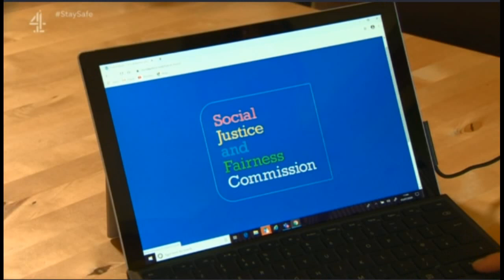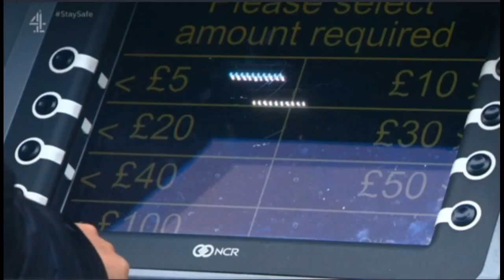Scotland would be better as an Independent country possibly with Universal Basic Income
UK Gov and their Main-Stream Media have proven themselves to be untrustworthy on countless occasions, here we analyse the actual and factual issues affecting Scotland.

for schedule listings, upcoming shows and further info.

For entertainment, research and education purposes only, all rights remain with the original owners where applicable.
Stockholm Syndrome can be cured.

QUESTION DISCUSS ANSWER VOTE

*** No individual shown on this channel speaks for Scotland as a whole. We are not giving legal advice, endorsement or instruction, we are merely sharing experience & research. We will not and cannot be held responsible for any actions you choose to take.***